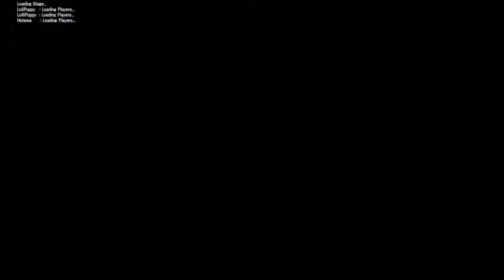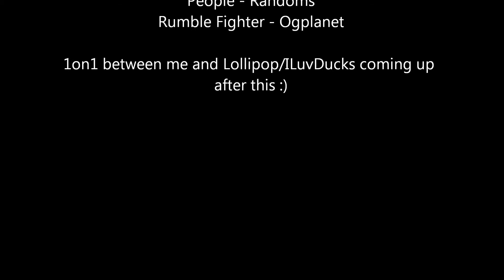Rumble Fighter 12 19 13 Gameplay part 6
1on1 coming up next! :)